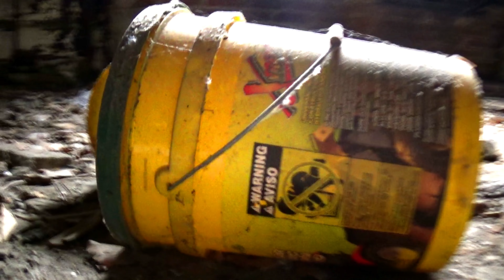Joseph Davis - Levels FreeStyle (Official Video) Shot By5shot Productions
5shot director